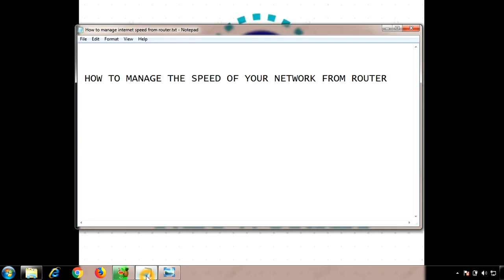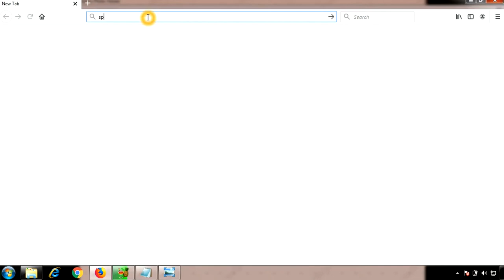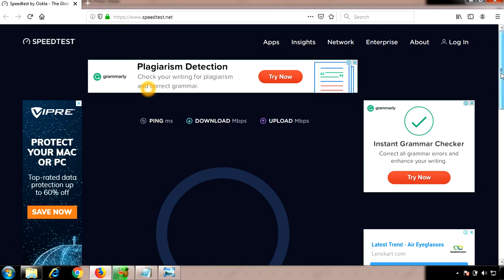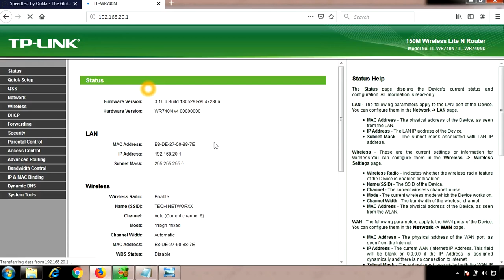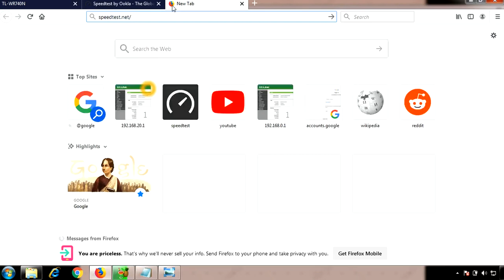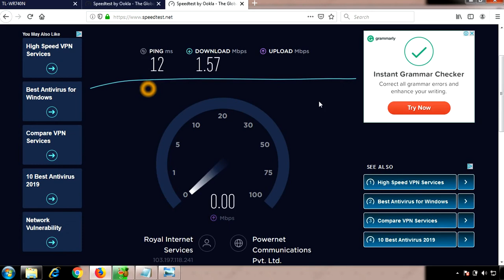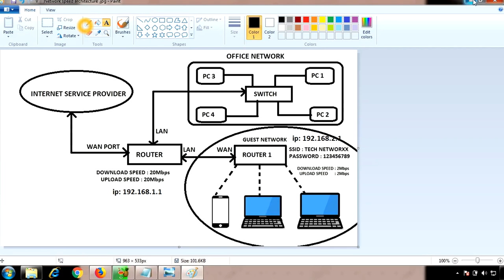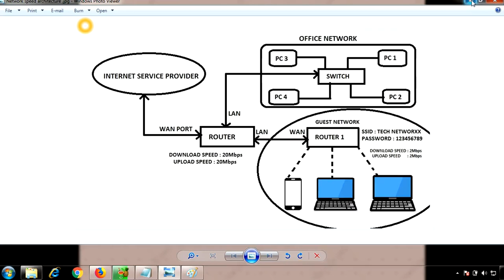How to manage Internet speed through wireless Router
This video will help you to understand how to manage bandwidth with the help of router. Without using Firewall you can manage/ distribute the bandwidth for your guests.